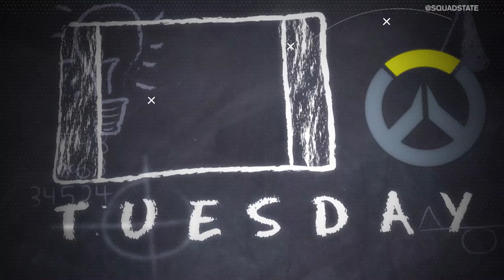Overwatch League Stage 3 Preview w Mangachu: Will The Shock Continue Their Reign? | ESPORTS IN 30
Just before the start of Stage 3 of the Overwatch League, Ajay Fry and Ron Ly called up Mangachu to get us up to date. Can anyone stop the San Francisco Shock after their Golden Run?